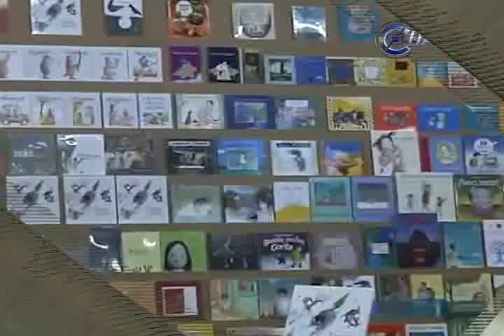Noticias de Morelia y Michoacán en breve, CuasarTv 30 de Octubre del 2013